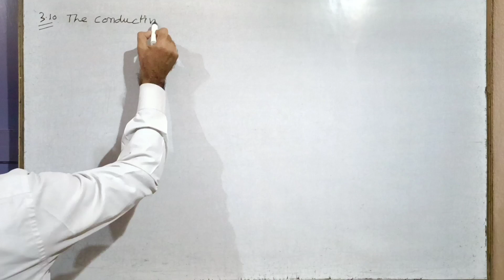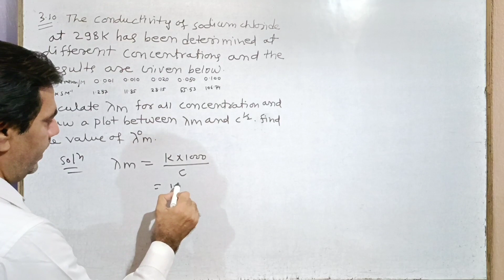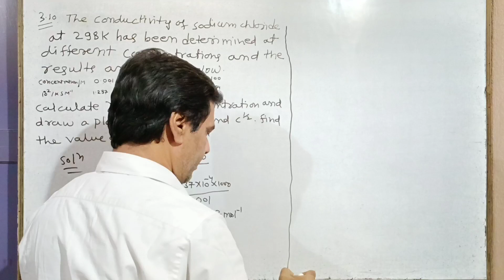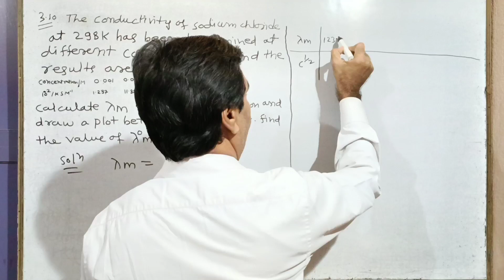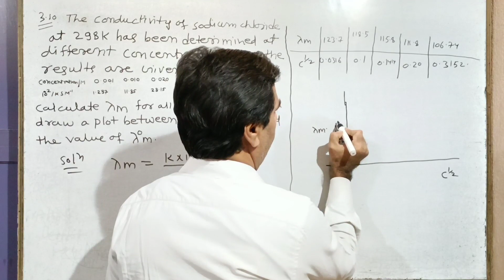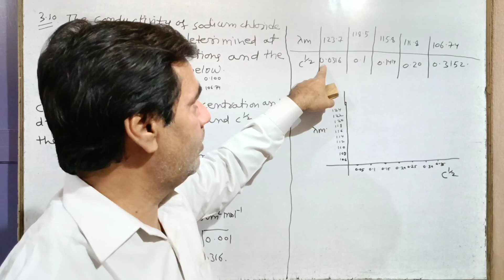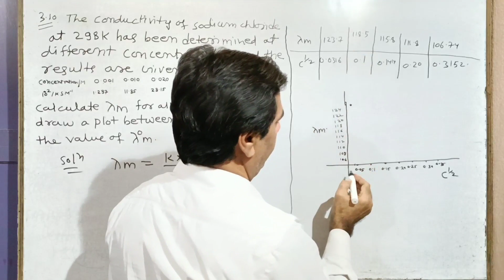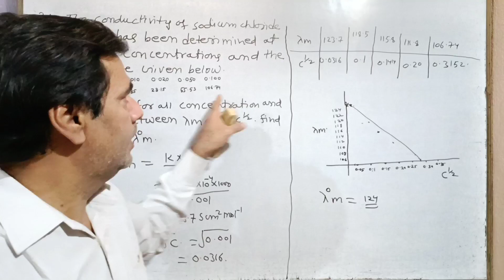NCERT Exercise Problems #50 | Electrochemistry | Class 12, NEET, IIT-JEE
In this video we'll discuss NCERT Exercise Problems...